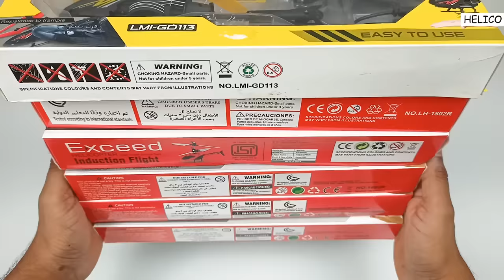Top new Exceed 3.5 Channel RC Helicopter Unboxing and flying test